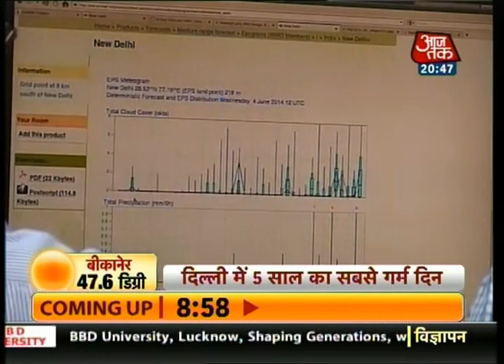Soaring temperature in Delhi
The soaring temperature in the month of June, this year,  is proving to be difficult for the people of India to bare with. Many states are facing water and power issues along with the increase in temperature.